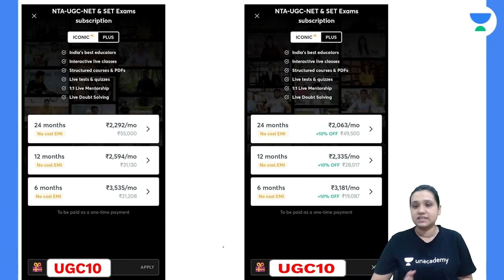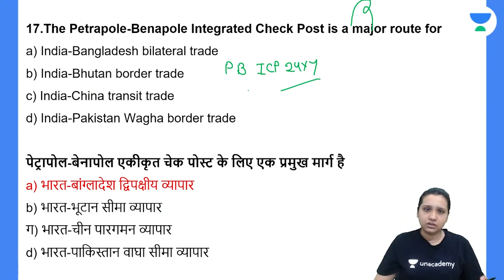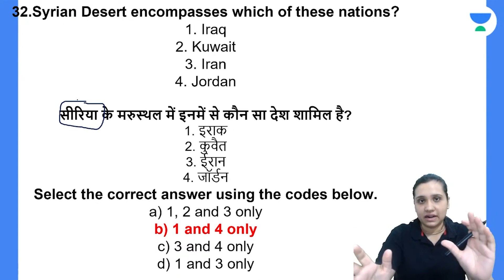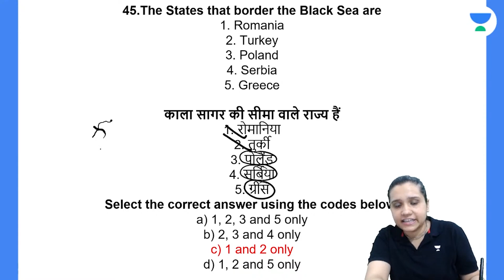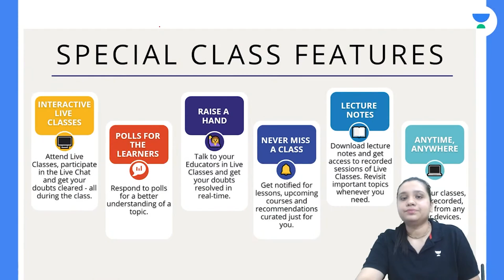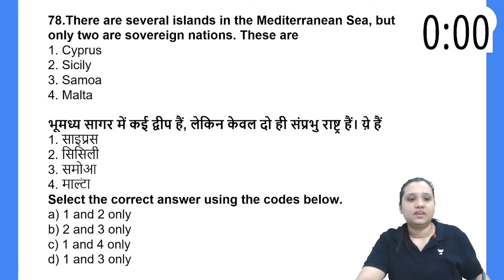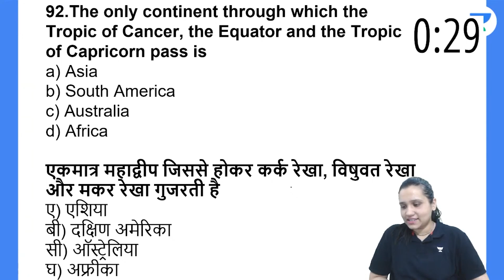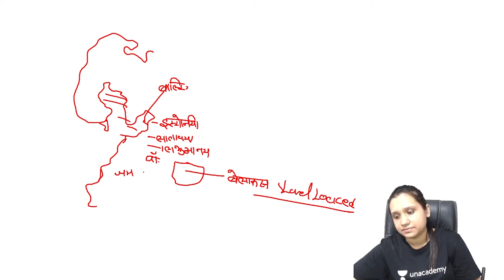Geography Mapping Series | UGC NET 2023 | Kritika Pareek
Geography Mapping Series will be discussed in this session by Educator Kritika Pareek. Watch this complete video to learn more about People Development and Environment Questions which will help you to crack June JRF 2023 Exam.

Call Kritika Pareek's team on  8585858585 and take your NTA-UGC NET Preparations to the next level.

You can enroll to Unacademy Subscription and get the following benefits:
1. Learn from your favourite teacher
2. Dedicated DOUBT sessions
3. One Subscription, Unlimited Access to Live Online Classes and Videos
4. Real-time interaction with best-in-class teachers
5. You can ask doubts in live online classes
6. Limited students in each Class
7. Download the videos & watch them offline